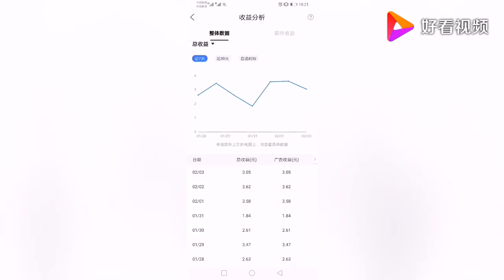新手第一次接触自媒体，做了一个月，看看收益多少，粉丝多少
新手第一次接触自媒体，做了一个月，看看收益多少，粉丝多少,本视频由毛毛虫家电清洗提供,1398次播放,好看视频是由百度团队打造的集内涵和颜值于一身的专业短视频聚合平台